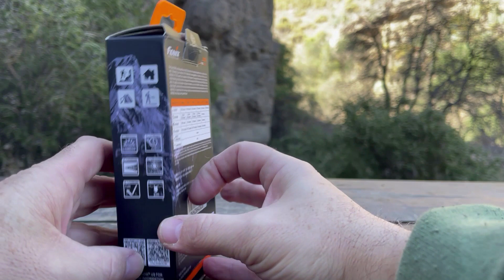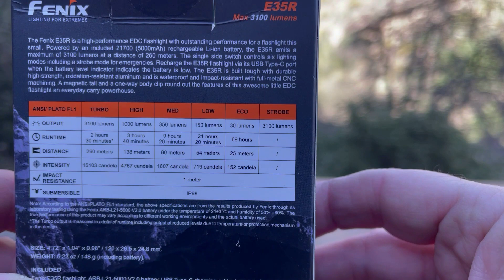Fenix E35R lo mejor en EDC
Hola amigos. Espero que todos estén bien. En este nuevo capítulo, les traigo una poderosa linterna edc. La nuevo Fenix E35R. Si les interesa les dejo el link donde la pueden encontrar